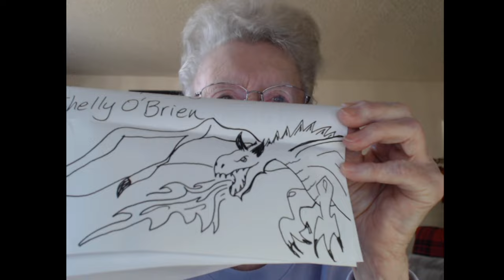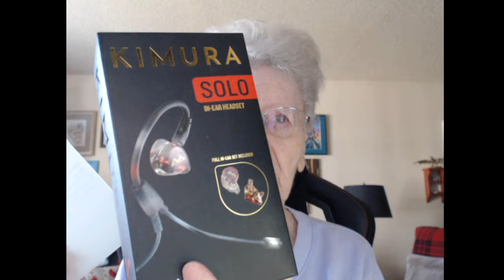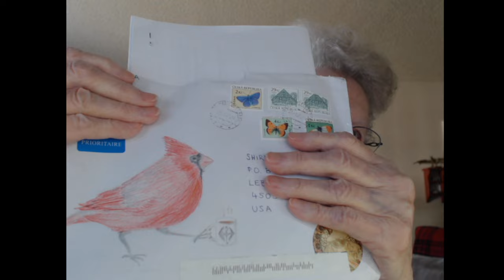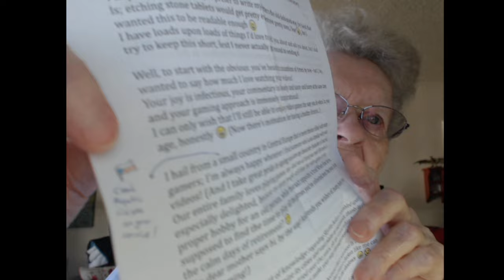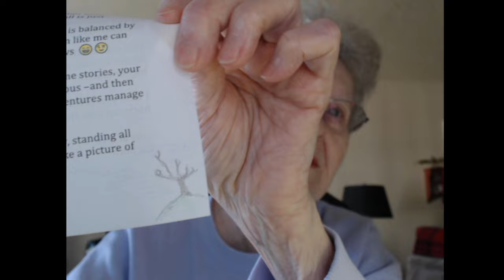Vlog#64 More Great Gifts & Letters!